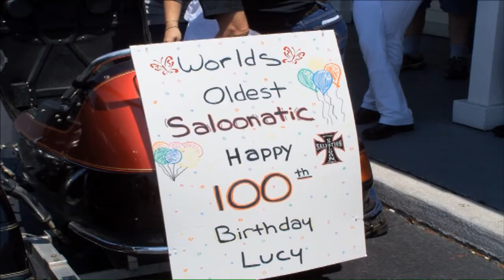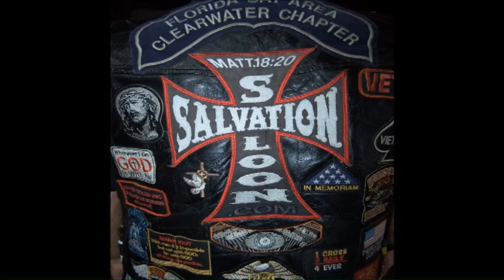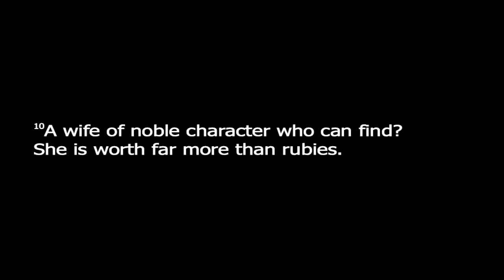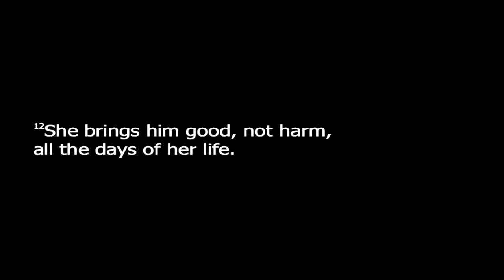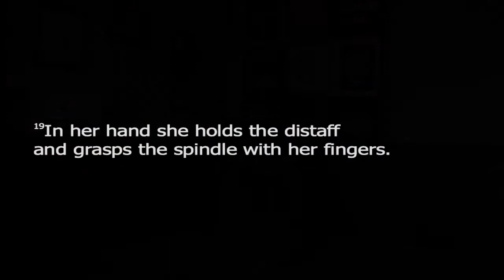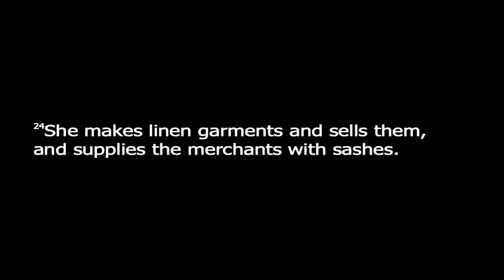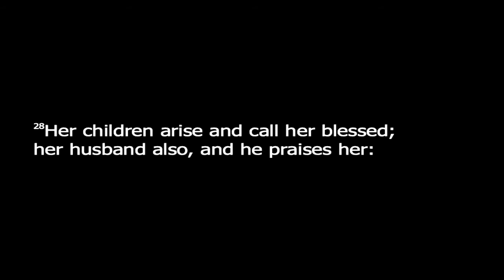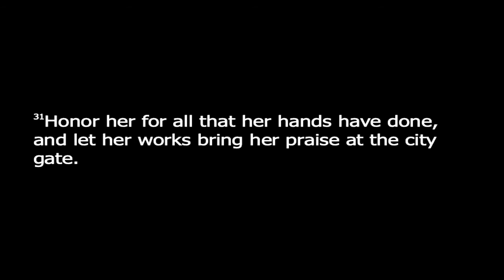Salvation Saloon Church Mother Day May 9 2020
Salvation Saloon Church